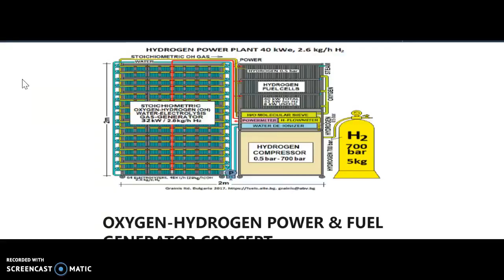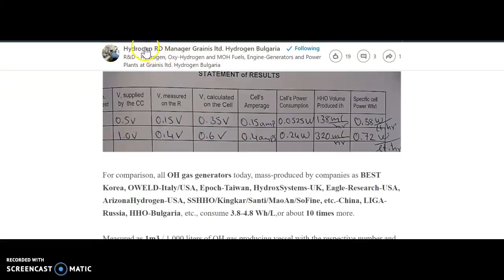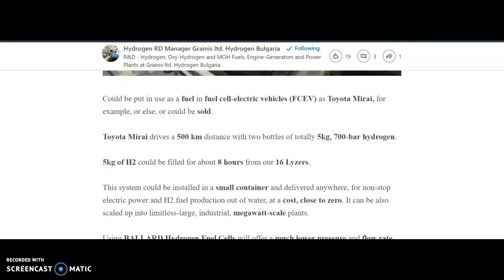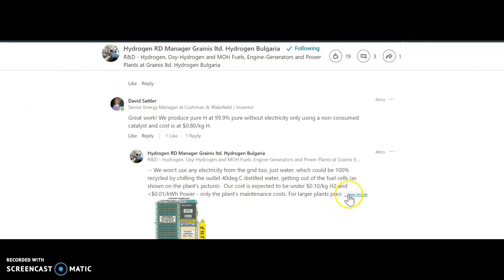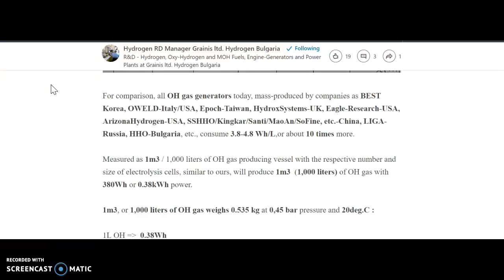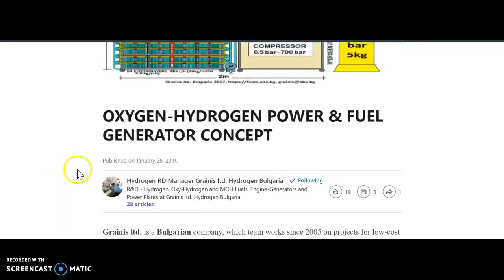OXYGEN HYDROGEN POWER & FUEL GENERATOR CONCEPT